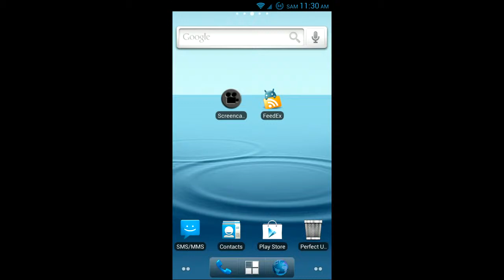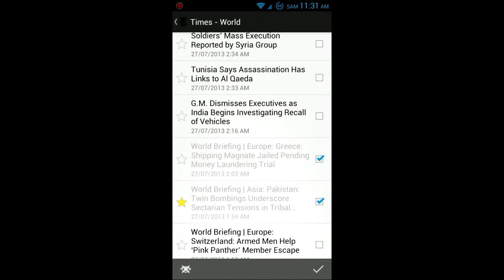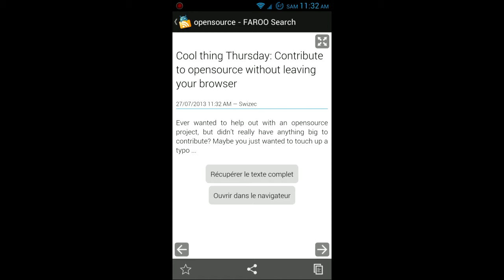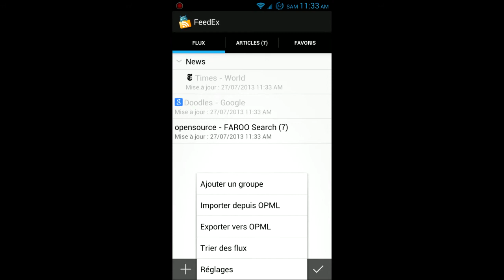Présentation FeedEx News Reader application android open-source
Présentation de FeedEx News Reader l'application qui permet de lire vos flux RSS sur le blog wilfriedcaruel.me